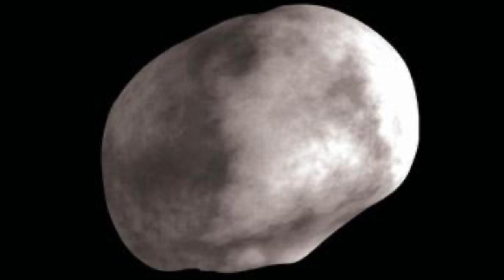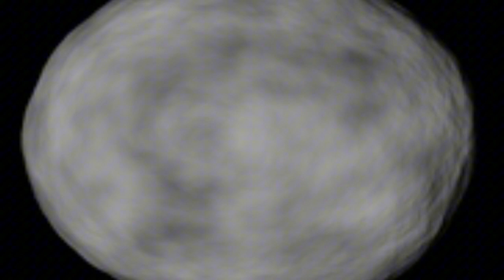The Sounds of Outer Planets, Dwarf Planets and Its Moons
A Sequel to this video I’ve made two years ago

Yes the last sound was Planet 9. Don’t know why, I just did lol.